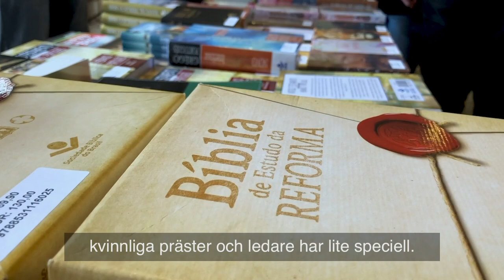Ärkebiskopen hos den lutherska kyrkan i Brasilien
På sin resa i Sydamerika var ärkebiskop Antje Jackelén huvudtalare på ett möte för den evangelisk-lutherska kyrkan i Brasilien, IECLB